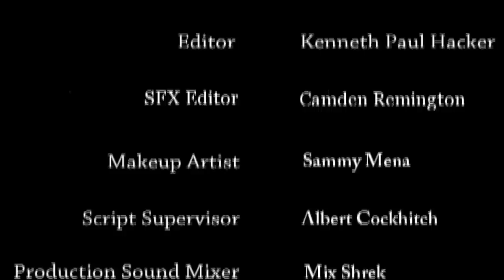HORROR SHOW THEATER - A Stranger's House (feat. Haunting Season)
Horror Show Theater, Episode 9

A Stranger's House

A paranormal investigation caught more than a ghost!

Directed by
Matthew Rosvally

Written by
Derrick Blacknall
Matthew Rosvally

Starring
Sammy Mena
Joshua Sterling Bragg
Derrick Blacknall

Sharon Tater

Makeup
Sammy Mena

Audio
Aaron Gray

SFX Editor and Logo animated by
Camden Remington